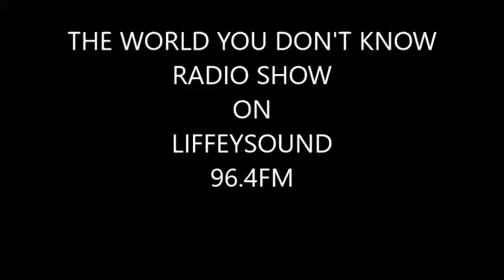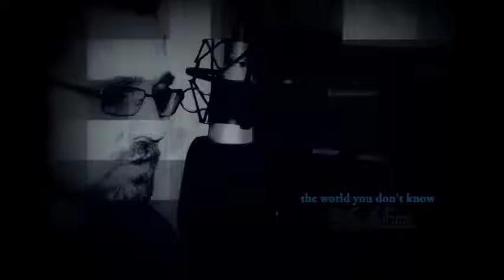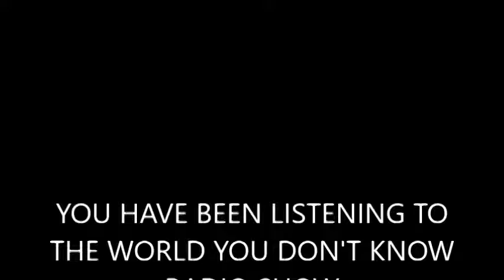THE WORLD YOU DON'T KNOW RADIO SHOW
No guest via skype or phone tonight. Just myself and Darren having a catch up on whats been going on around the world and at home.